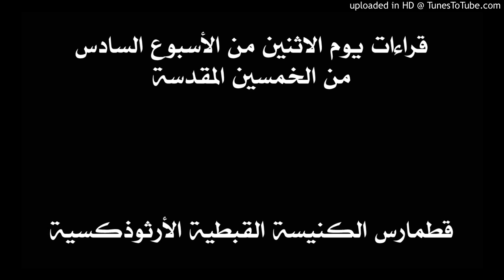قراءات يوم الاثنين من الأسبوع السادس من الخمسين المقدسة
قراءات قطمارس الخمسين المقدسة حسب ترتيب الكنيسة القبطية الأرثوذكسية. وهي تشمل البولس والكاثوليكون والابركسيس وأناجيل عشية وباكر والقداس.
يمكن تحميل الملف الصوتي لهذا اليوم من الرابط:
ثم نضغط على Download في الأعلى
ثم Save as zip